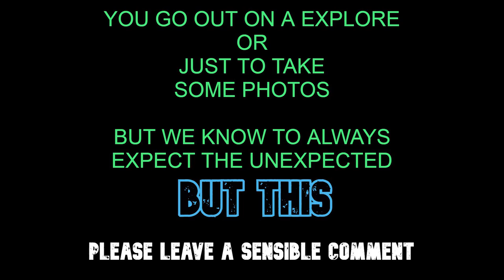Abandoned I Found Something Shocking While Exploring. I Called The Police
I HAVE REPORTED IT TO THE POLICE.
WE ALL KNOW THAT WE MUST EXPECT THE UNEXPECTED WHEN OUT ON A EXPLORE,BUT THIS WAS A SHOCKER.JUST SITTING THERE IN THE COUNTRYSIDE IN A FARMERS FIELD??.SHALL I REPORT IT TO THE POLICE,THINK MAYBE I SHOULD.OLSO ST CHADS IN KIRKBY.